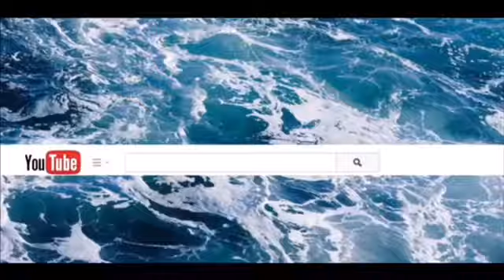Updated Makeup Routine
Hey guys,
Sorry for not uploading in months!
I’ve been sooo busy! But I’m back now!
Here’s my updated makeup routine!
Please remember to
Comment any video suggestions
And

I am an episode interactive writer
I have 4 sisters and 1 brother
I love pretty little liars and stranger things ❤️

iPad 3
iPhone 6s plus
Ipad Mini

iMovie
windows movie maker (for some videos)
video star for music videos
Video FX live!

Heyitsvickyyt

Musically account
Vickyyemilly

Heyitsvickyyt

Bai